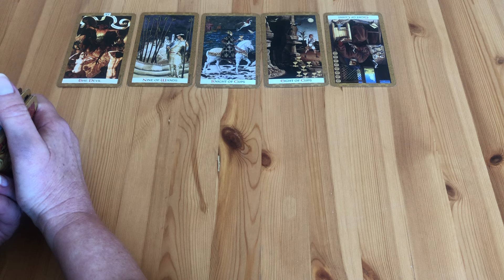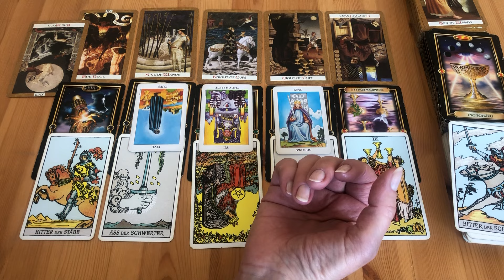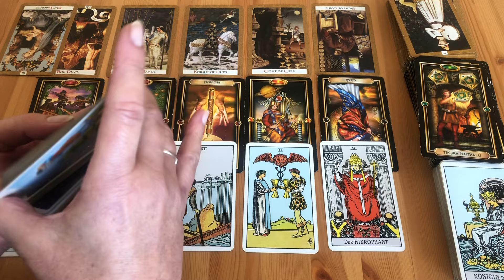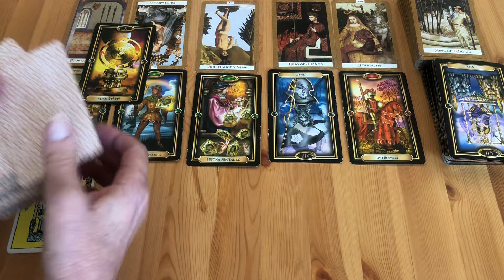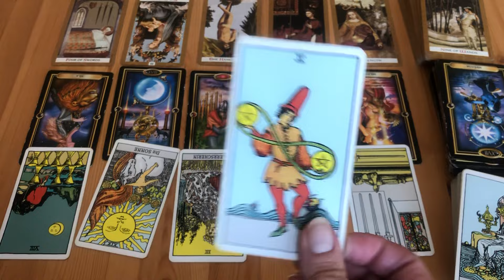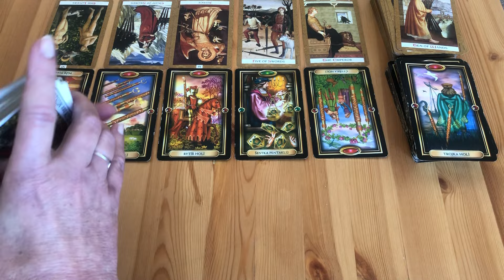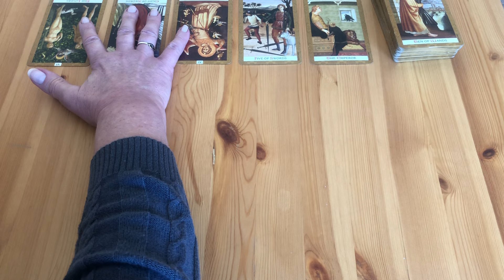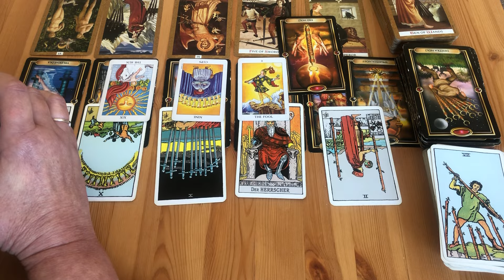Rak,Štír,Ryby❤️💙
Rak
ženy - 0:00
muži - 10:40
Štír
ženy - 21:45
muži - 32:35
Ryby
ženy - 41:50
muži - 54:00